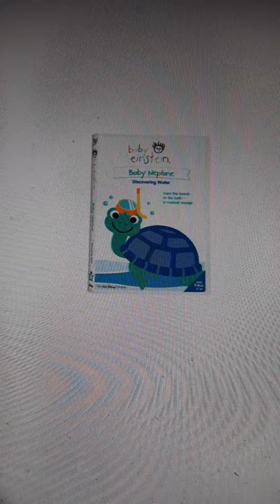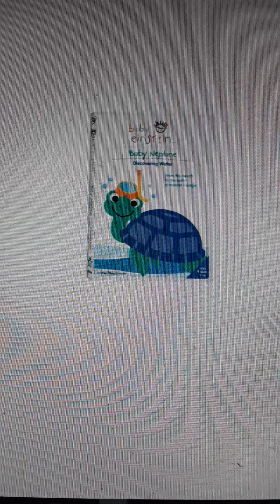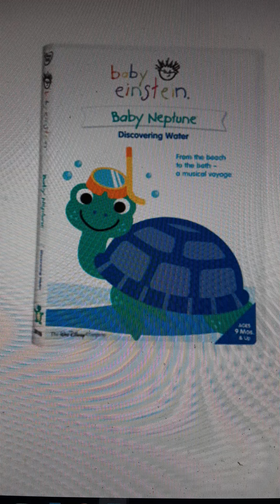Baby Neptune 2004 DVD - Flight of the Bumblebee